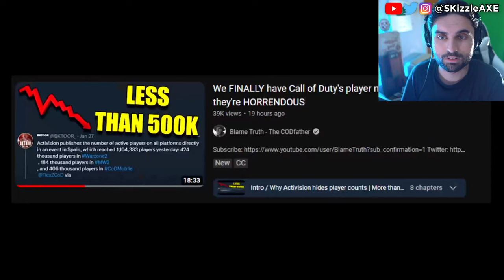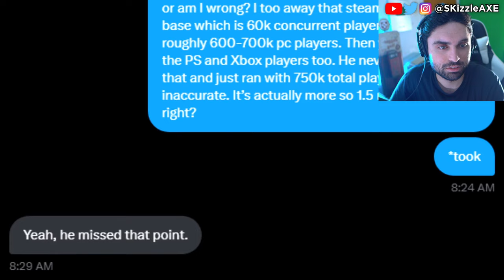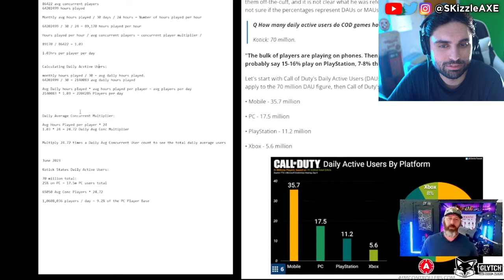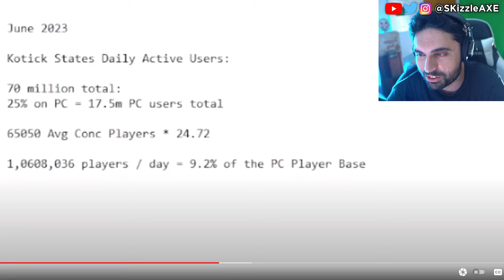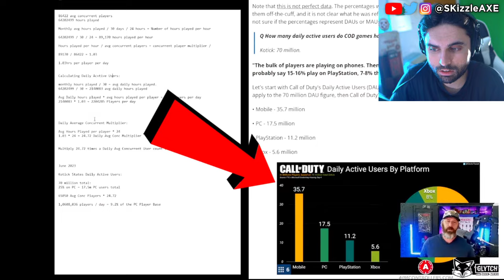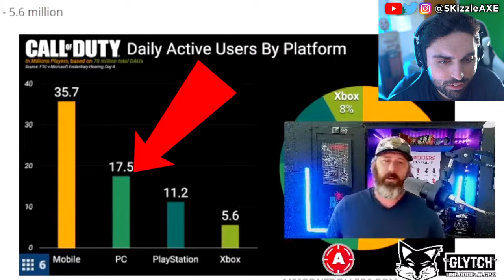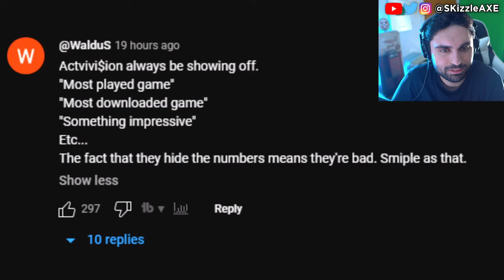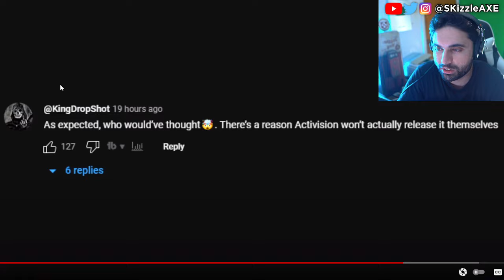RiP Blame Truth got EXPOSED... 😵 (Activision is MAD) - EightThoughts vs BlameTruth over Call of Duty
EightThoughts just called out BlameTruth - The COD Father in a response of "Call of Duty is Dead". Recently we have a ton of drama surrounding Sweet Baby Inc. Xbox Activision because of MW3 and COD Warzone. We previously covered news on GTA 6 trailer 2 and GTA 6 gameplay leaks. And We usually also do Gamers Caught Cheating series too from Call of Shame and BadBoy Beaman.

TheGhostofEight - I'm Sorry Blame Truth, but you're an IDIOT